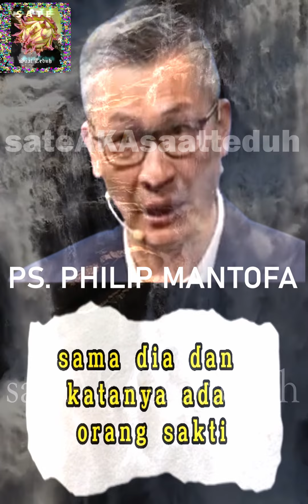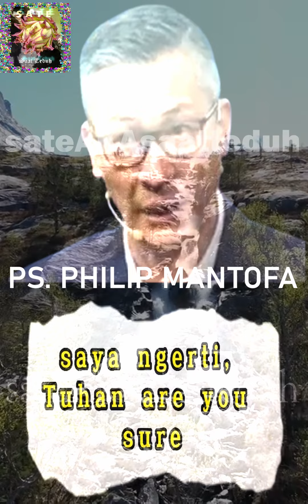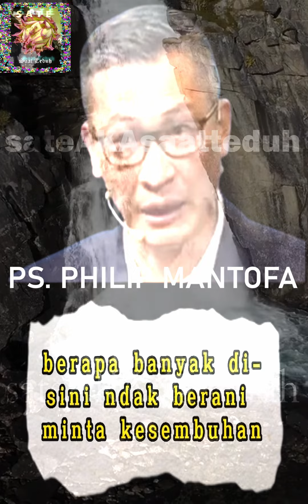Dia Memberi Kado Untuk Orang Jahat - Philip Mantofa | kotbah terbaru | saat teduh | doa | renungan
Selamat menyaksikan cuplikan kotbah terbaru Ps. Philip Mantofa, Khotbah kristen penuh urapan dari pendeta yang diurapi Tuhan. Renungan dan relaksasi kristen penyegar jiwa dan pikiran. Bisa untuk status WA rohani.